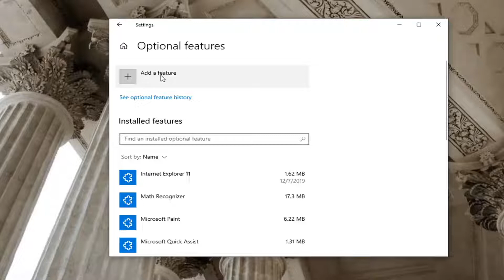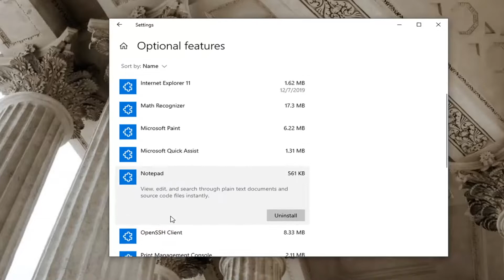Fix Notepad Missing After Windows 10 Update [Tutorial]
Fix Notepad Missing After Windows 10 Updated [Tutorial]

Recently Microsoft released a new security update KB4601319 latest windows 10 version 20H2 with various security improvements and that fix various bugs, including problems introduced by previous updates to the operating system. But it seems the latest update KB4601319 causing a strange issue by removing components of Windows itself. A number of users reporting in online forums and on Reddit that updating to Windows 10 version 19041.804 by installing KB4601319 removes Notepad or paint app.

Issues addressed in this tutorial:
notepad missing windows 10
notepad missing from windows 10
notepad missing in windows 10
notepad missing on windows 10